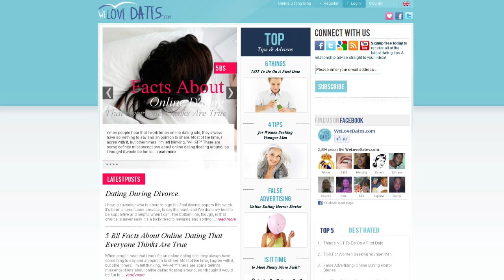Dating in Los Angeles